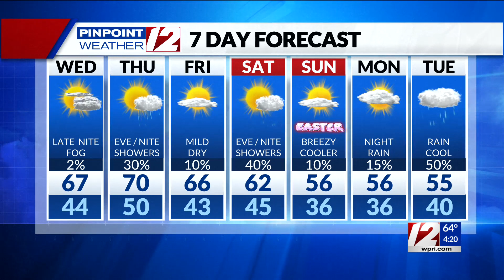Pinpoint Weather 12